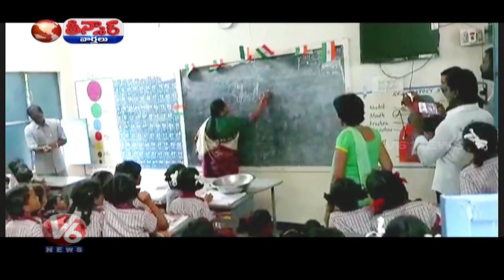MLA,s Minister Interacting With School Students | Teenmaar News | V6 Telugu News